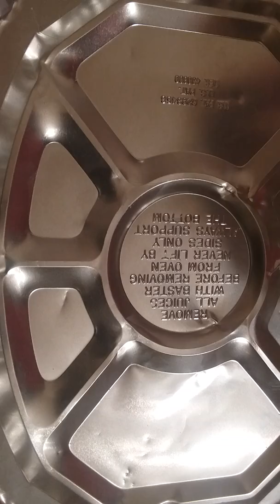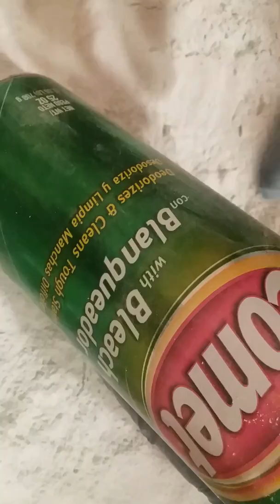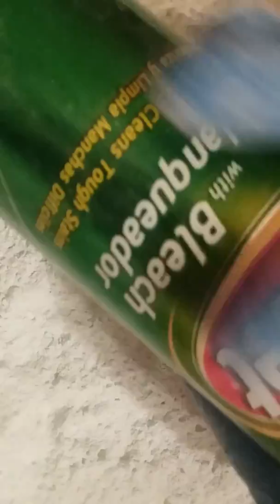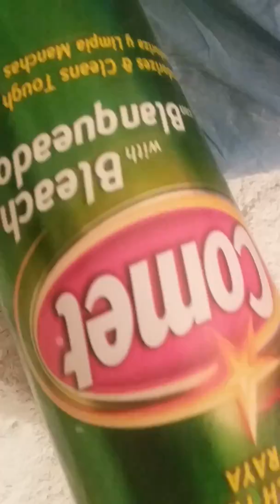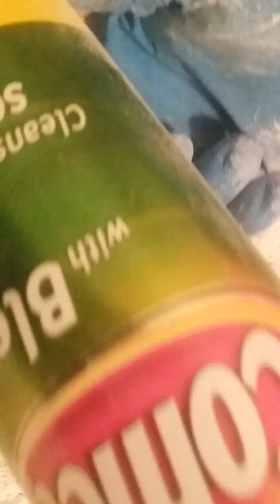Up-Close COMET Powder Play w/requested can dumping, tearing, tapping, & scratching - asmr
6 cans of Comet! 💚💨

*Enter full screen mode to see the whole frame*